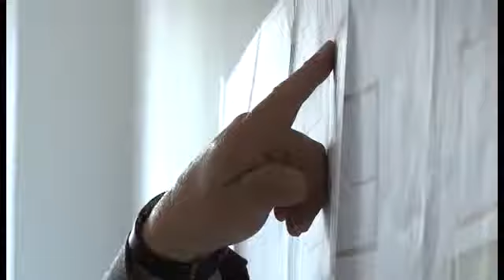Neue Hauptgeschäftsstelle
Anfang November zieht die SWG um